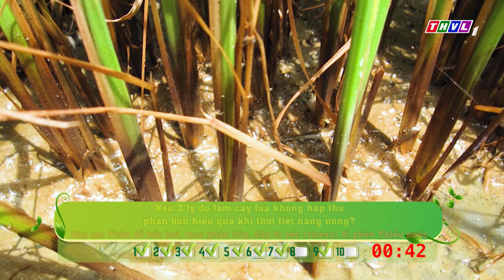Cùng nhau hái lộc - Tập 18: Vòng 1 - Cùng nhau giải đáp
Tập đoàn Lộc Trời hân hạnh đồng hành cùng chương trình “Cùng Nhau Hái Lộc”.
Cùng nhau hái lộc - Một chương trình mới lạ, hấp dẫn dành cho bà con nông dân. Ba vòng thi gay cấn, hồi hộp, những tình huống vui nhộn, hài hước, phần hỏi đáp kiến thức thú vị. Đón xem chương trình Cùng nhau hái lộc lúc 17h40 Chủ Nhật hàng tuần trên kênh THVL1.